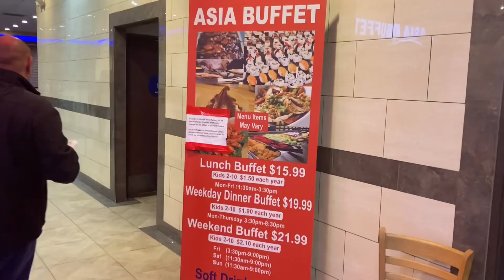เอเชียบุฟเฟ่ อร่อยพุงกางหัวละ 15.99 เหรียญ ราคาสุดคุ้มค่า Asian buffet￼